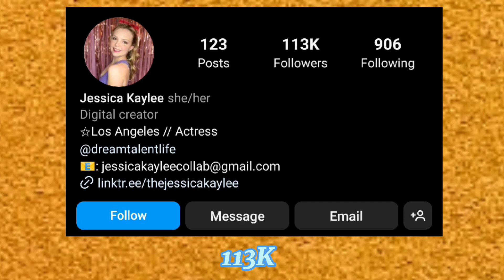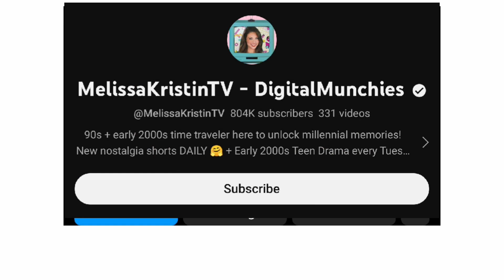Which One Is Your Favourite YouTuber? Jessica kaylee VS Melissa Kristin Lifestyle Comparison 🌟